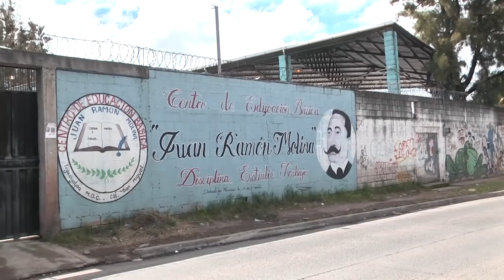A punto de caer muro de escuela en la colonia San Miguel